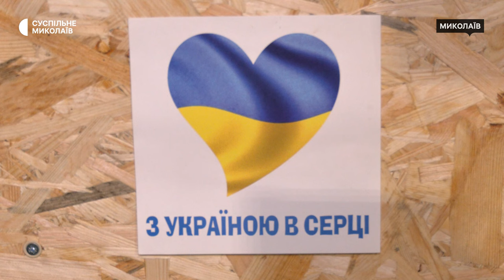Втратила батька та залишила рідний дім у Криму. Історія студентки Миколаївського університету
Студентка Аліна Яхновська в 2014 році з рідного Криму переїхала до Миколаєва. Батько дівчини загинув у 2016 році в АТО. Після повномасштабного вторгнення на захист України став її хлопець, який вже півтора року перебуває в полоні. Попри пережиті випробування, дівчина здобуває вищу освіту, займається волонтерством, мріє про педагогічну кар'єру та повернення додому.